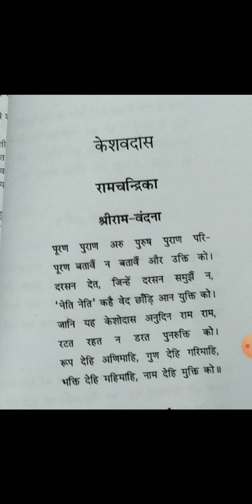August 19, 2020